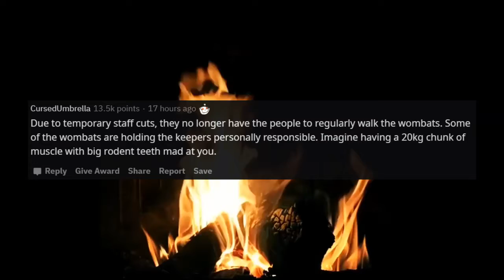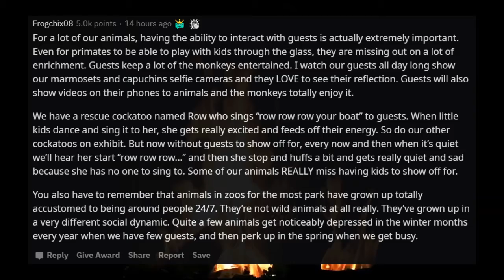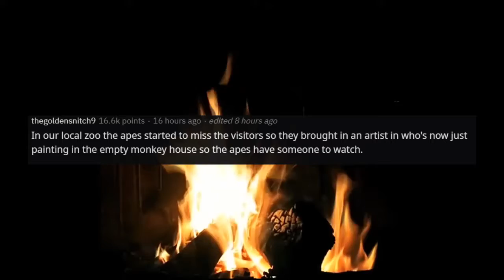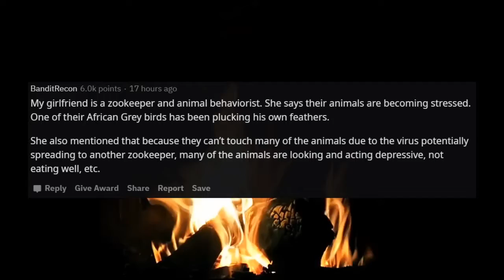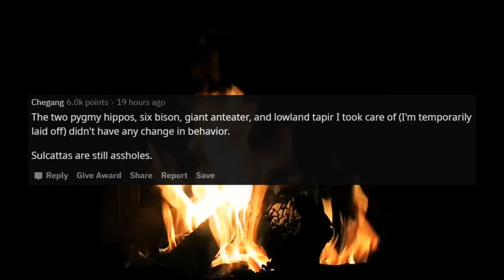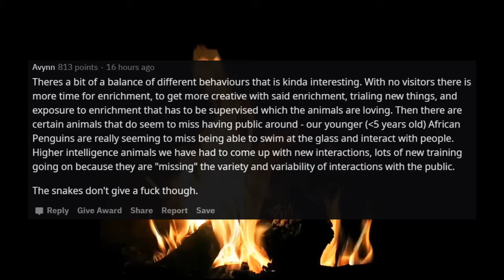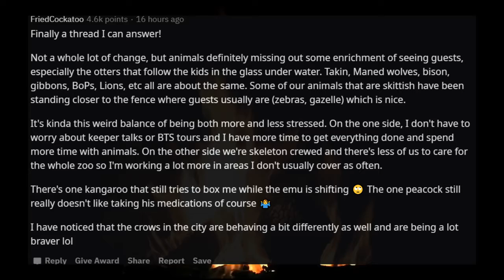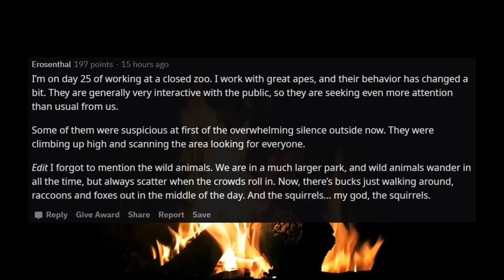How Zoo Animals Are Reacting With No Visitors (Ask Reddit | r/AskReddit)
Today's stories come from Ask Reddit, and they give us an insight into how zoo animals are responding to not having any visitors.